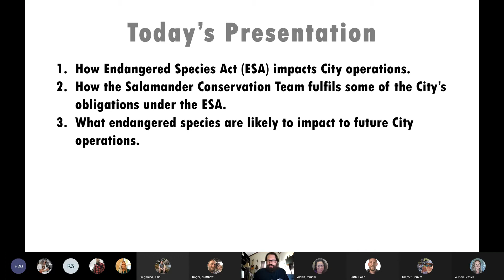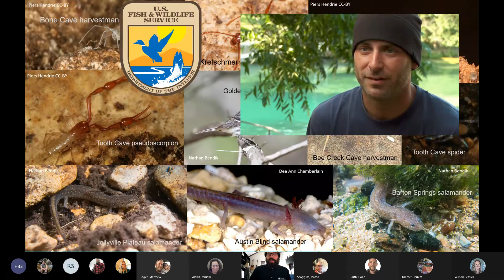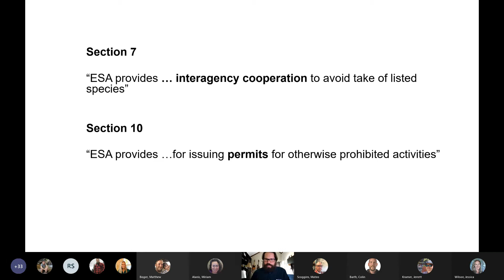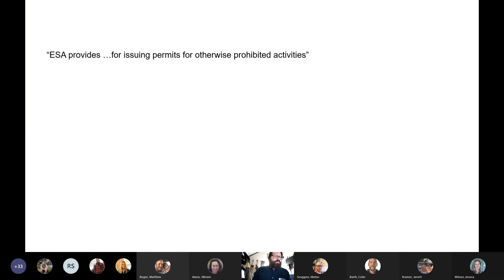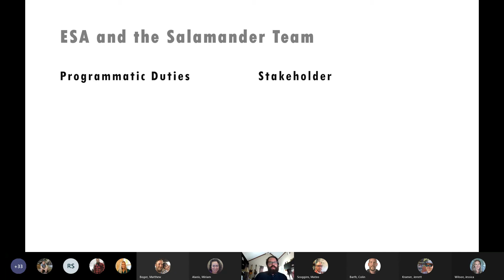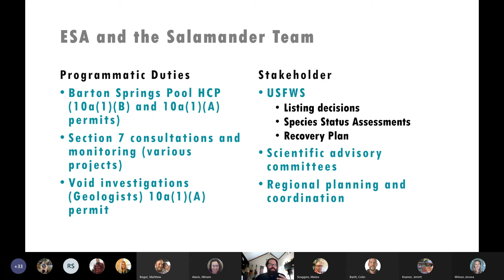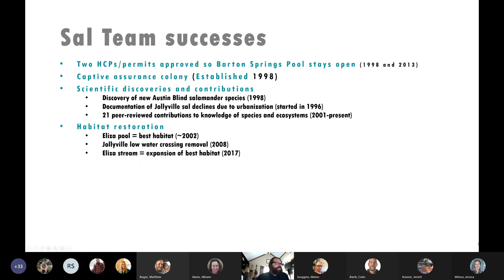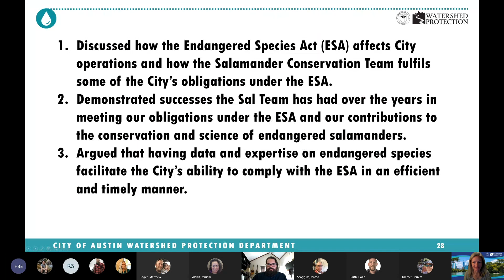Salamanders in the City – The Endangered Species Act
Environmental Scientist Senior, Nathan Bendik, with the City of Austin Watershed Protection Department gives a brief overview of the Endangered Species Act, how it affects the City, plus how it relates to our Salamander Conservation Program and the work we do at the Watershed Protection Department. The presentation covers Habitat Conservation Plans, permits, endangered species biology, and the past, present and future of Endangered Species issues in Austin, Texas.